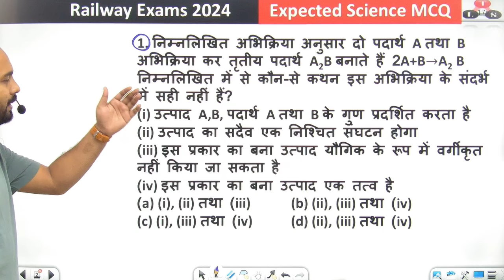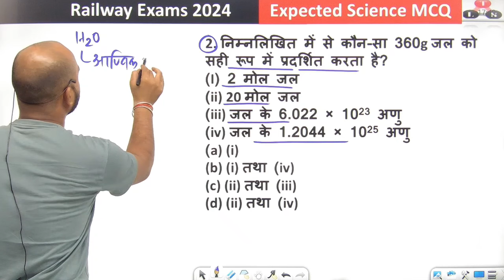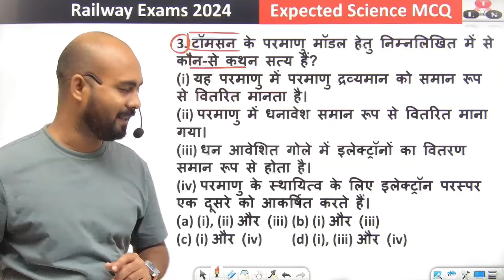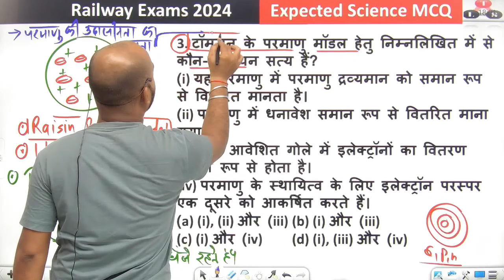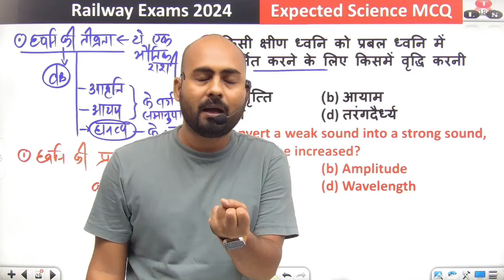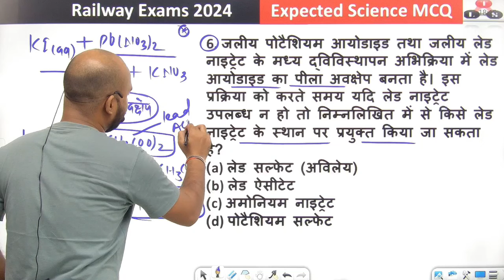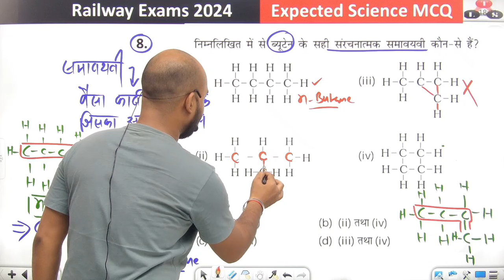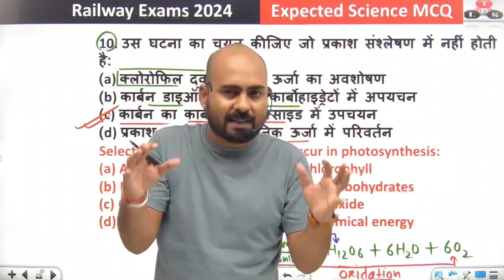आंख खोलने वाला प्रश्न 🔥 | RRB 2024 Science Expected 3 |Railway ALP/Tech/Ntpc/Je 🎯 Science Model Set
Hello Friends
       Welcome To The Logical Science Today In this Video We are Going To Discussed Science Most Expected Questions For Railway ALP & Technician,Ntpc & Group d Exam .

Railway Science best strategy | Railway Science ncert Examplar Questions | Railway Science numerical class

railway alp science previous Numerical | How to crack railway science

RRB ALP 2024  | RRB Technician | RRB Je 2024
RRB Group d science Previous Questions

railway alp science previous Numerical,rrb alp 2024 science class, railway science best teacher
RRB 2024 science best class
Railway science practice set
Railway science daily set
Railway science top questions
Railway technician 2024 science practice class
Railway ntpc science previous questions
Railway group d science
RRC group d science 2024
Group d science railway